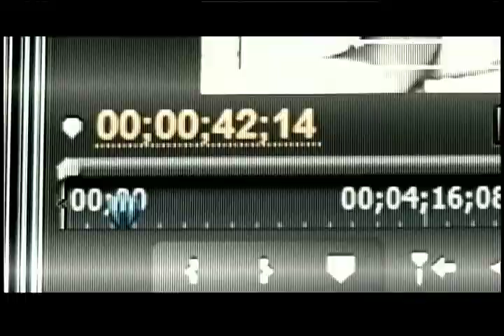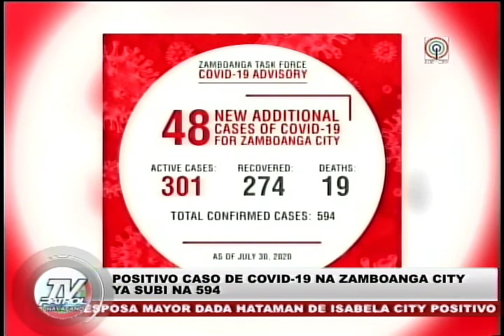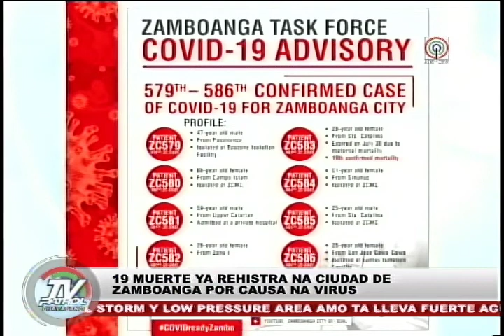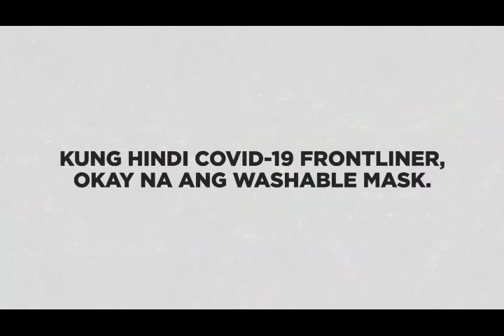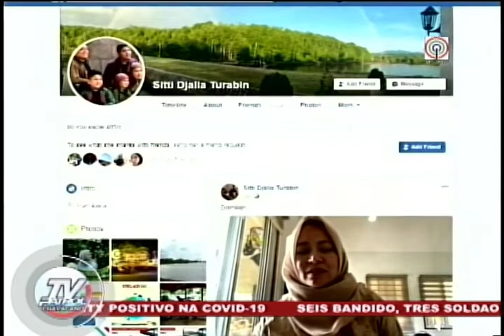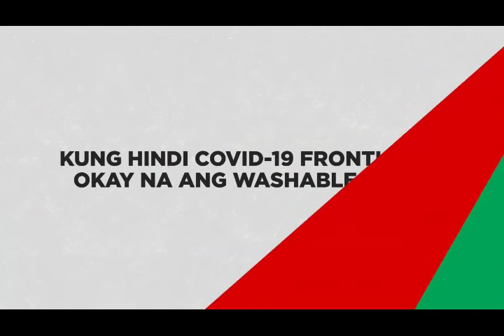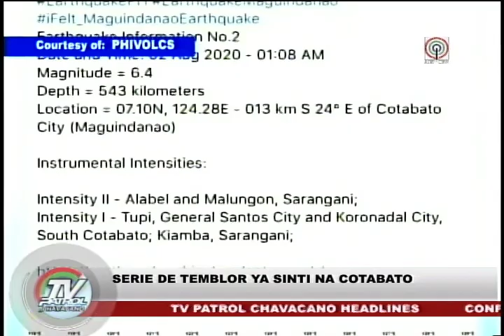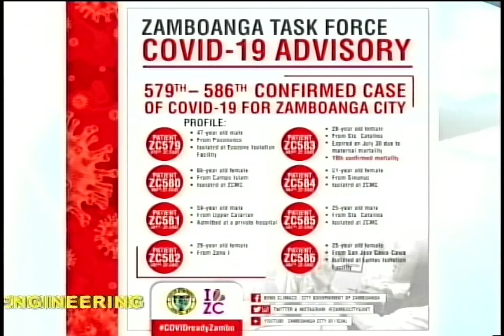TV Patrol Chavacano - August 3, 2020